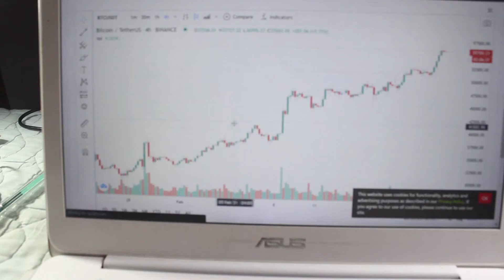Welcome to my Life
might not be a curious thing to see on youtube but welcome to my life haha